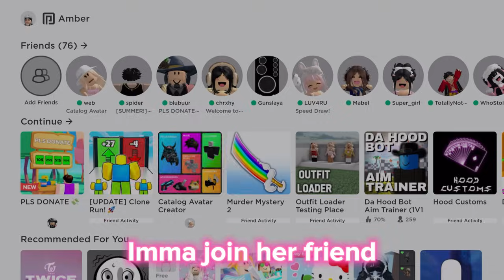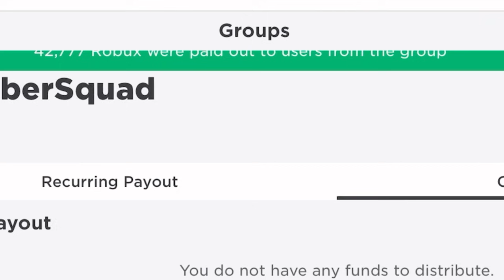WHEN MOM SPENDS ALL YOUR ROBUX 😭💔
`·.. ⋆ ʚ— heyyy I’m Amber 😚✌️